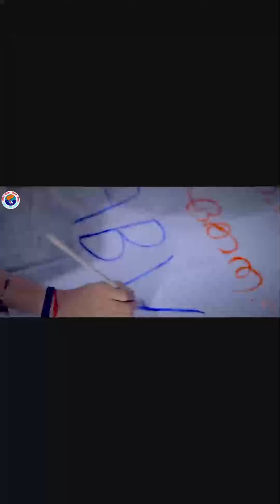ABVP Movements Song | Akhil Bharatiya Vidyarthi Parishad | Campaigns